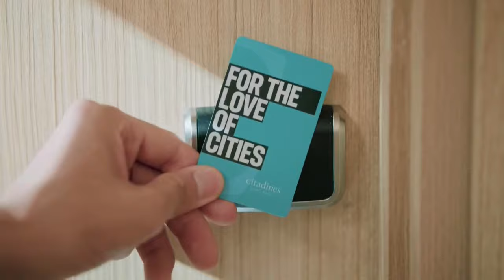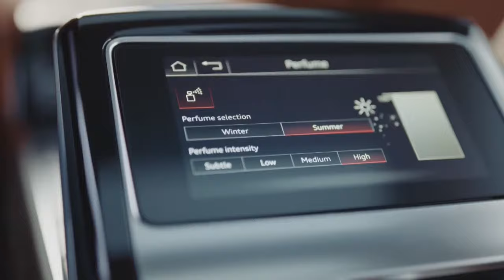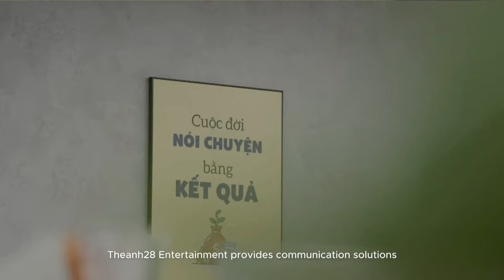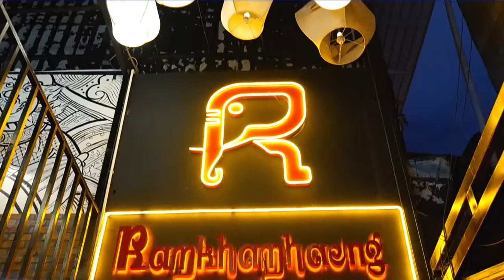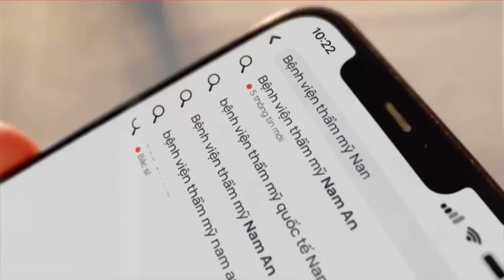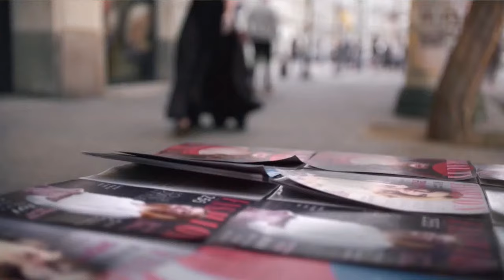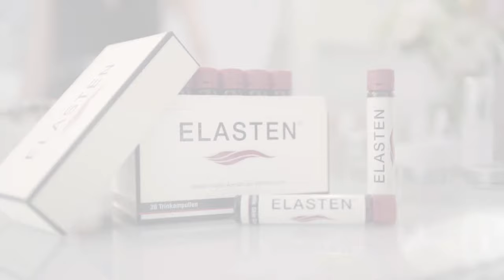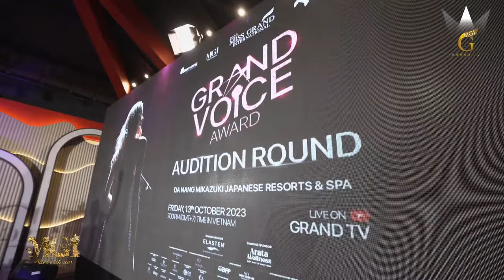Miss Grand International 2023 - 𝗚𝗿𝗮𝗻𝗱 𝗩𝗼𝗶𝗰𝗲 𝗔𝘄𝗮𝗿𝗱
Hereby begins the contest to find the 𝗚𝗿𝗮𝗻𝗱 𝗩𝗼𝗶𝗰𝗲 𝗔𝘄𝗮𝗿𝗱 position! 🎙️